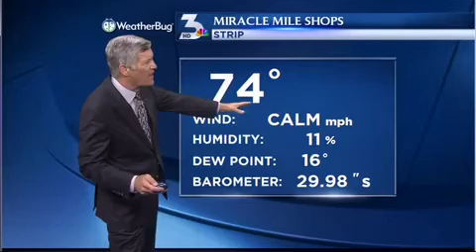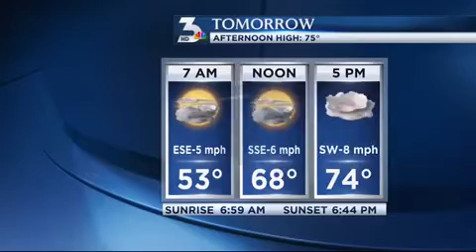Wednesday may be cloudy but mild sunshine expected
Jerry Brown has the forecast for Las Vegas and the outlook is for clouds but mild temperatures in the 70s.

my news 3,ksnv. las vegas,nv,nevada,news,weather,traffic,entertainment,sports,community,intermountain,nbc